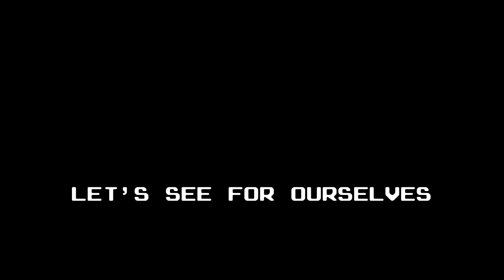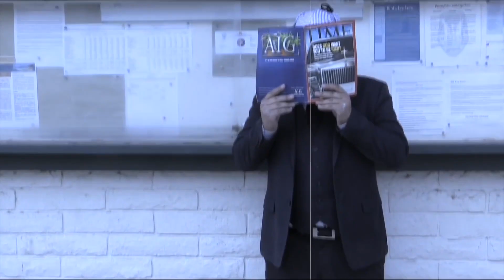Sicarii Hebrew Israelites PROVE I'm a PROPHET (2:55)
Sicarii Hebrew Israelites Prove I'm a PROPHET. All the evidence you need is right here, in THE PRIVATE EYE PROPHECY! You won't believe how accurate my prophecy is!

2:55